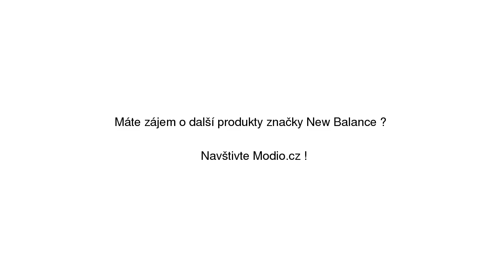New balance WL574NBK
New balance WL574NBK se slevou 18% na Modio.cz. Dámské tenisky New Balance kůže. Modio.cz - módní inspirace i možnost nákupu online.